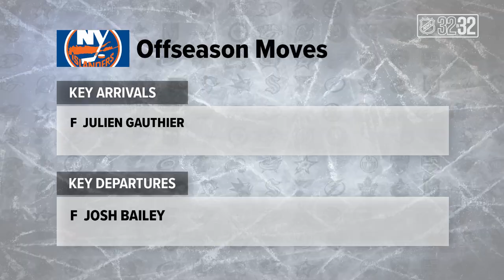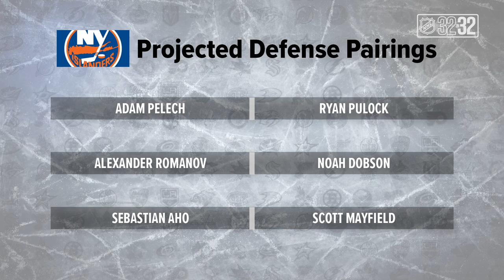New York Islanders 2023-24 Season Preview | Prediction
NHL.com Senior Writer Dan Rosen, Features Writer Amalie Benjamin, and NHL Fantasy's Anna Dua discuss the biggest questions facing the New York Islanders for the 2023-24 season.

Feeling social?